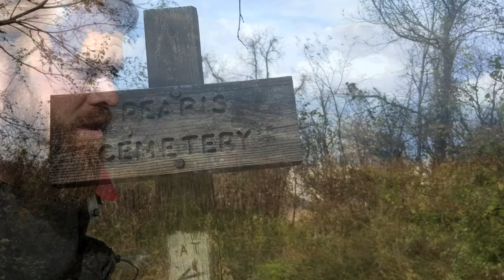Appalachian Trail Thru Hike: (EP 113) Sleeping bag thoughts on the way to town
I set out to hike the Appalachian Trail and to VLOG my entire thru hike.   The project morphed though, from my journey along the trail to how the trail and the people on the trail would impact me.  The story is more than just my experience.  I interview hikers, share tips for thru hiking, find myself blessed by trail angels, review the best and worst of hostel life, have both the opportunity to explore the social dynamic of being a NoBo (North Bound Hiker) and the isolation of being a SoBo (South Bound Hiker).   As a Flip-Flopper (doing the North Half hiking North, before doing the South Half hiking South) I hiked in the best and worst weather, during hunting season, and in the snow.  With the Appalachian Trail 2020 class unable to hike do to the Coronavirus (COVID-19) and me unable to leave my house to hike with the Pacific Crest Trail 2020 class I thought now is a great time to sit down and edit last years hiking video.   This is the best trail magic I can do.  I hope that by watching these videos in sequence you will be able to experience what it is like to be a thru-hiker.  Thank you for going on this adventure with me.

SHOW INTRO MUSIC (big thank you to the artist)